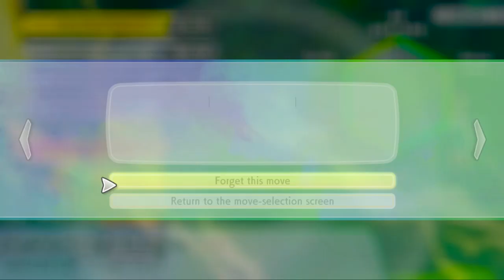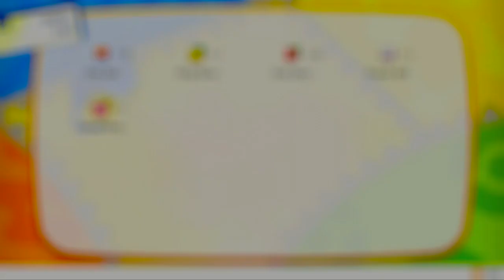The Something Forest - Lets Play Pokemon: Lets Go Pikachu - Part 2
Lets Play Pokemon: Lets Go Pikachu - Part 2 - The Something Forest